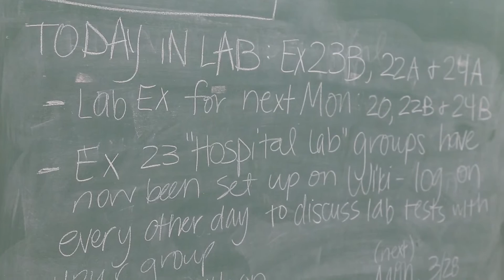A Day in the Life of a Health & Human Physiology Major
Meet Sydney Hofferber, a Health & Human Physiology major at the University of Iowa. Sydney and Assistant Professor in the Dept. of Health & Human Physiology, Lucas Carr, discuss how University of Iowa's health & human physiology program prepares you for a career in health promotion.

Visit Iowa

Apply

Accepted?